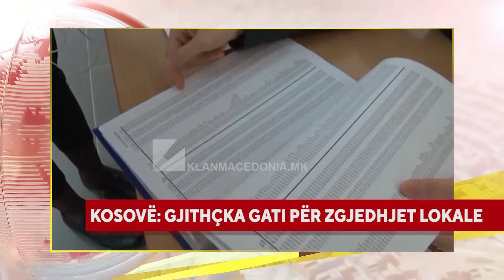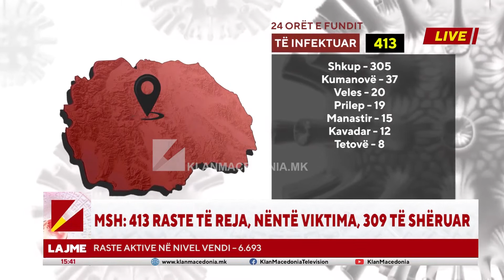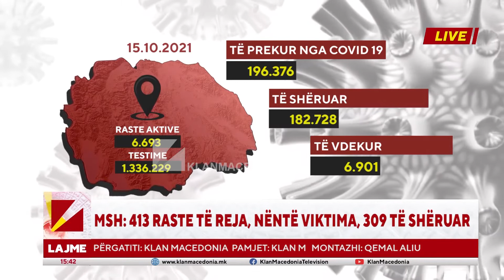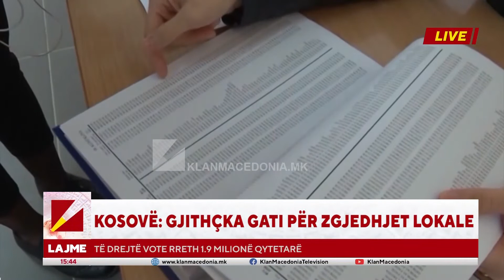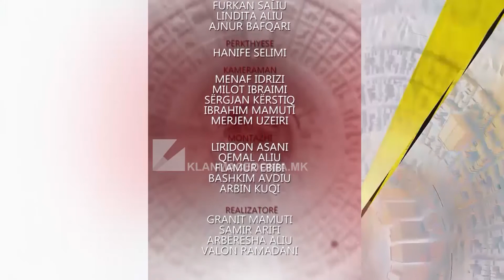LAJMET | 15:30 - 15.10.2021